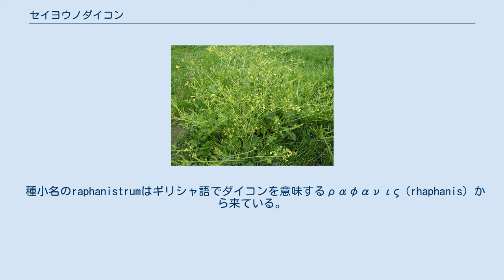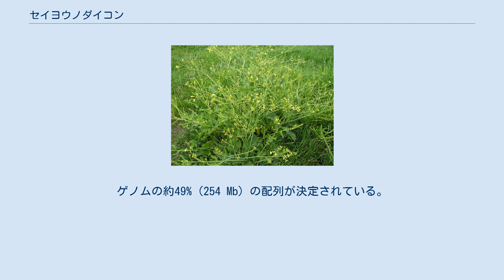セイヨウノダイコン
花と鞘を付けた植物 セイヨウノダイコン（西洋野大根、学名: Raphanus raphanistrum）は、アブラナ科の被子植物の一つである。
食用のダイコン Raphanus sativus の祖先と主張されることがある。
アジア（あるいは一部の権威によれば地中海）原産で、世界のほとんどの地域に帰化しており、多くの地域（例えばオーストラリア）において有害な侵入種と見なされている。
素早く広がり、道端などでしばしば見られる。
 種小名のraphanistrumはギリシャ語でダイコンを意味するραφανις（rhaphanis）から来ている。
 アメリカ合衆国南東部では、薄黄色の種類が一般的であり、冬季には地面を埋め尽くすこともある。
しばしば、シロガラシと間違われる。
セイヨウノダイコンは様々な授粉媒介者、特に早春のミツバチにとっては花粉と花密の重要な供給源である。
ヒメハナバチの一種Andrena agilissimaの雌は花粉と花密を得るためにこの植物をしばしば訪れる。
 セイヨウノダイコンは一年生または二年生で生育し、4つの花弁を持つ30-40 mmの魅力的な花を付ける。
花の色は通常は白色から紫色であるが、薄橙色から黄色の時もあり、多くの場合は単一の花弁内で色が微妙に変化する。
セイヨウノダイコンは耐霜性があり、硬氷結でさえも開花を一時的に妨げるだけである。
早春から晩夏に花を咲かせ、花は同じ地域の一部で見られるシーロケット（オニハマダイコン属植物）のものに非常に似ている。
シーロケットはより薄く、非多肉性の茎と葉を持つため容易に区別することができる。
セイヨウノダイコンは栽培種のダイコンのものと同様に一本の直根を持つ。
 セイヨウノダイコンのゲノムは ~515 Mbと見積られている。
ゲノムの約49%（254 Mb）の配列が決定されている。
研究者らは過去にセイヨウノダイコンの全ゲノムの3倍化とそれに続く広範な遺伝子喪失によって、現存種のゲノムに ~38,000個の遺伝子が存在しているという証拠を見出した。